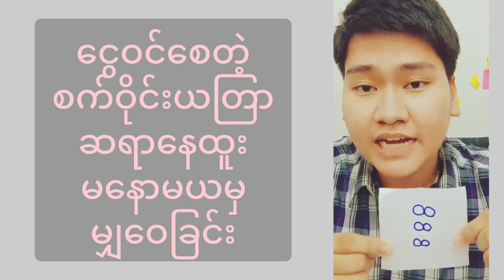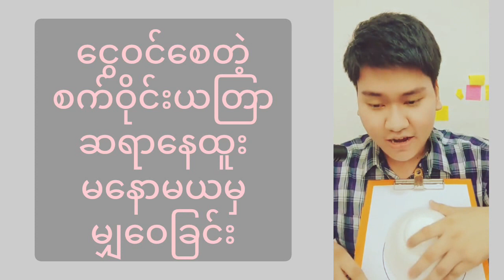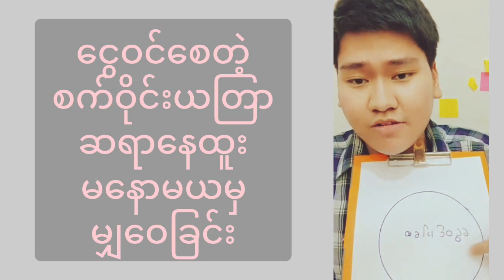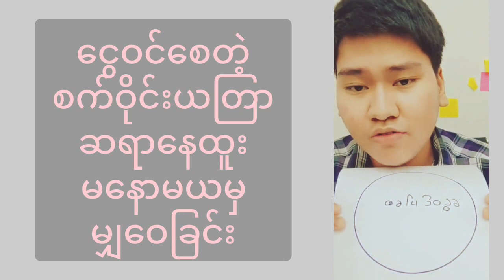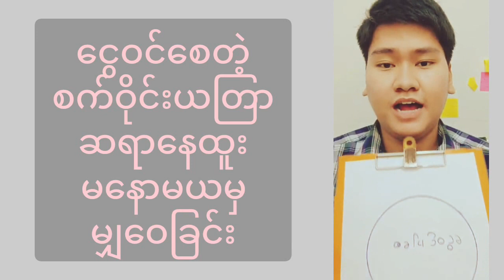၄၈နာရီအတွင်း သိသာထူးခြားတဲ့ ငွေဝင်စက်ဝိုင်းယတြာ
တားရော့ဆရာနေထူးရဲ့ ငွေဝင်စက်ဝိုင်းယတြာ